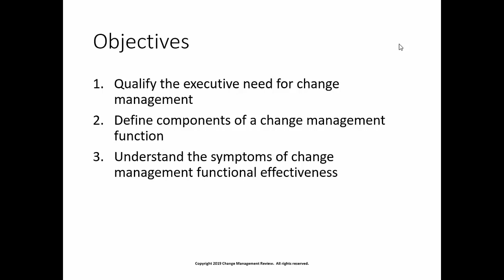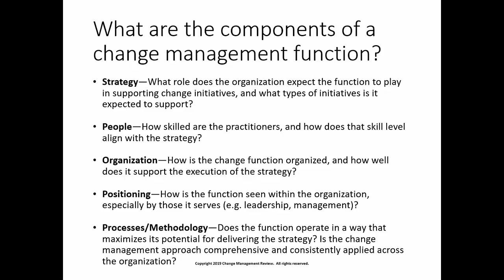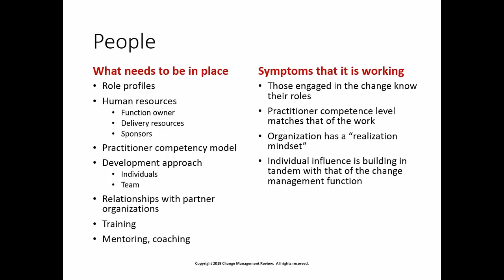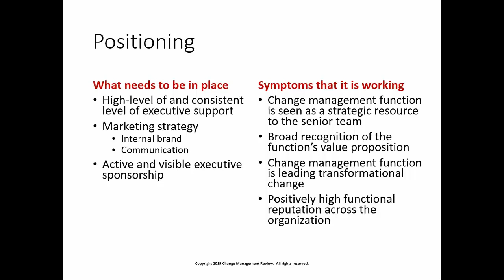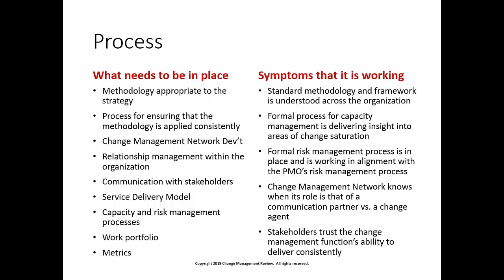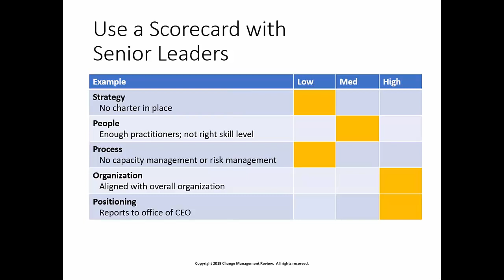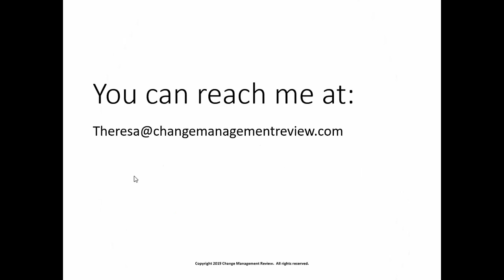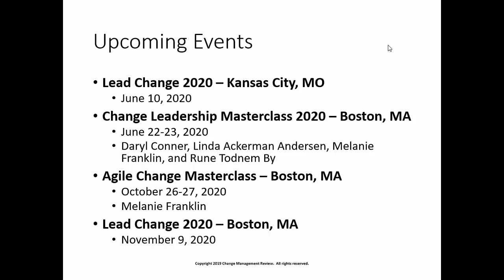How Senior Leaders Know When Their Change Management Function is Working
As the change management discipline is moving into the organization, there is a need to assess what stage of maturity is in place and how well the function is performing.

Do senior leaders care about change management?

Do they see it as a resource to the senior team?

Is the change management function fully staffed, structured and functioning?

In this session, the audience will explore these questions from the senior leader perspective.

Join us for this exciting webinar where you will discover:

* How senior leaders can see whether the organization has a change management function in place, and what it looks like

* Whether this function will be able to deliver business results on large initiatives

* How strategic initiatives are producing realized value for the investment that is made

* What organizations need to do to maximize their change management function's potential

* How to know if they have the right people

* And much, much more during this exciting webinar, where you will have the opportunity to ask Theresa Moulton your #1 burning question on this topic!